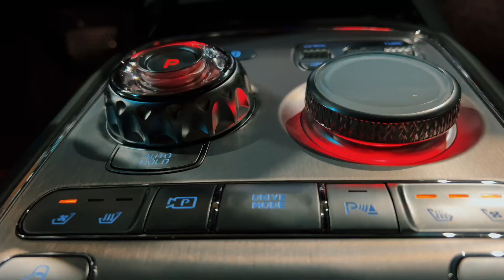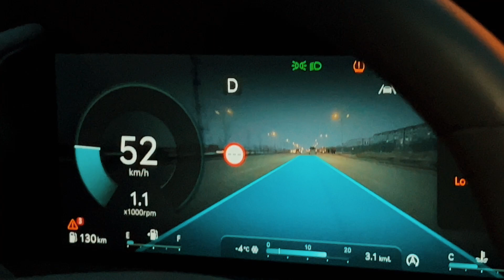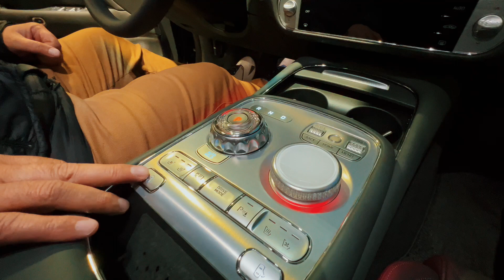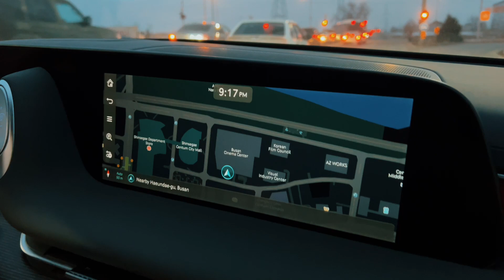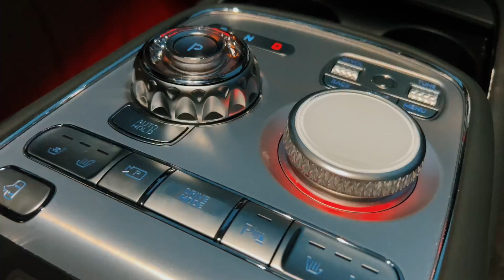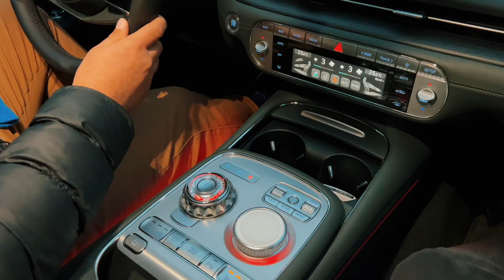Genesis G90 🇰🇷😍🇰🇿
Ассаляму Алейкум қазақ елі! 🇰🇿

“Medina Group” - из надёжных рук, надежные автомобили! 💙

Для заказа автомобилей обращайтесь нашим квалифицированным специалистам по автоподбору из Южной Кореи и ОАЭ 🇰🇷🇦🇪, по перевозке автомобилей в Казахстан и в Россию 🇰🇿🇷🇺:

Адрес автосалона и офиса:
📍 Рыскулова 258, Алматы, “Medina Group”

⏰ График работы:
Каждый день, без выходных!
С 10:00 до 18:00

С уважением, команда «Medina Group»! 💙